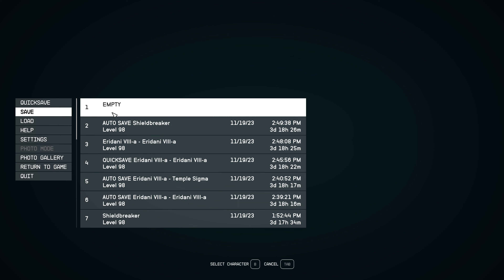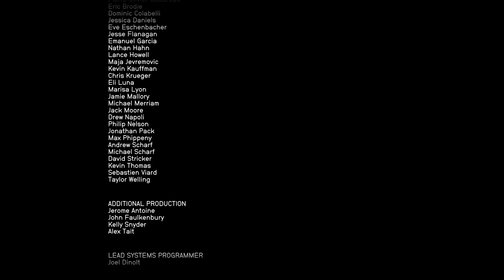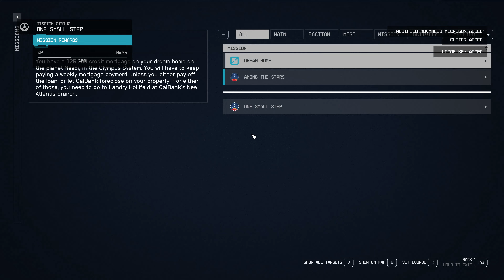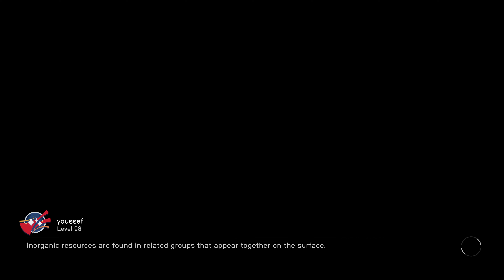starfield ng11 try vladimir temples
wanted to know once you have all powers at max (10) what happens in a new game plus 11 well vladimir still gives temples location but no temples found...